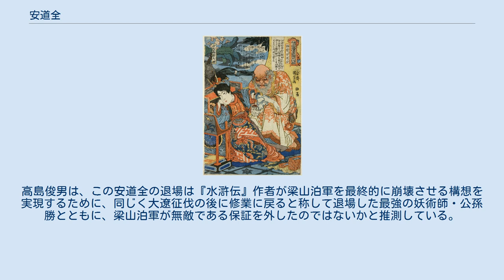安道全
水滸伝 」 水滸伝百八星一覧表 」 安道全 顧大嫂や安道全 安 道全（あん どうぜん、拼音: Ān Dàoquán）は、中国の小説で四大奇書の一つである『水滸伝』の登場人物。
 梁山泊第五十六位の好漢。
地霊星の生まれ変わり。
渾名は神医（しんい）で、どんな重病・重症の患者も治療する神の腕を持つ医師の意。
金陵建康府の出身。
全般的に色恋に淡泊な梁山泊の好漢の中では珍しく、女好きで俗っぽい性格の持ち主であり、108人集結説話の中ではかなり終盤に登場する人物でありながら、その天才的な手腕とともに強い印象を残す人物である。
 北京大名府を攻略中の梁山泊軍首領宋江は、先代首領の晁蓋の夢のお告げを受ける。
それは近いうちに宋江に病魔が襲いかかり、江南の地霊星でなければ除けないというものであった。
果たしてその後、これは正夢となってしまい、宋江は急に疲労と発熱を訴えて倒れ、背中に大きな疽（できもの）ができて、意識不明の重体となった。
軍師呉用は一時北京攻めを中断し、宋江の治療を優先させようとするが、背中の疽は手の施しようもなかった。
そんな中に張順は、かつてどの医者も見放した母のできものをいとも簡単に治療してしまった名医・安道全の存在を思い出し、彼を梁山泊に呼び寄せることを提案する。
 張順はさっそく建康府に赴いて安道全に事態を説明するが、安道全はお気に入りの娼婦である李巧奴と別れたくないと言い張り、拒否する。
同時に李巧奴は張順を襲った水賊・截江鬼の張旺の情婦でもあった。
それを知った張順は、李巧奴一家を皆殺しした上に、犯行現場の壁に血で「殺したのは安道全なり」と書きつけた。
こうなっては犯人扱いされる安道全はこの地にいられなくなる。
張順の強引な手法に呆れながらも、渋々梁山泊行きを承知した安道全は、さっそく宋江を診察し、あっという間に治療に成功した。
 その後も郷里に戻るわけにはいかず、梁山泊に留まって傷病者の治療にあたった。
108人勢揃いの際には第56位の好漢となり、諸物の製作を司る頭領16人のうち、内科・外科疾病の治療に当たる医師として役割が定められた。
梁山泊には宋江をはじめ、無実の罪ややむを得ぬ犯行で流罪となり、額に流刑地を刺青された好漢も多かったが、安道全は皮膚整形により、その刺青も目立たないようになるまで治療した。
 梁山泊軍が朝廷に帰順後、大遼征伐では喉を射られた張清を治療、田虎討伐では林冲の矢傷を治療した。
さらに田虎戦では張清の恋の病まで面倒を見る。
張清の思い人は夢に見た敵軍の女傑・瓊英であった。
安道全は彼女の養父である鄔梨のいる襄垣城に乗り込み、変装して全霊と称して、毒矢に当たって危篤状態にあった鄔梨の診療を行って信頼を得る。
そしてともに城に入り込み、弟の全羽と称していた張清と、瓊英との結婚の許可を得ることに成功した。
しかし実は鄔梨は、瓊英の実の父母を殺した敵の義兄であった。
安道全は張清らと謀り、鄔梨を毒殺し、諸将を投降させ、城を把握するなど活躍をみせた。
続く王慶征伐にも従軍し、宋江の病を診療している。
 梁山泊軍最後の遠征となる方臘征伐にも従軍したが、徽宗皇帝の些細な疾病の診療を命ぜられ、首都開封へ呼び戻される。
そのため梁山泊軍は医師不在となり、方臘との戦いにおいて徐寧をはじめ多くの戦死・病死者を出すきっかけとなってしまう。
安道全は首都帰還後、朝廷において太医院の金紫の医官に任命されたという。
 梁山泊108人の中には安道全の他にもう一人、医師の皇甫端がいるが、こちらは獣医である。
 皇帝の小疾という、つまらないながらも断り得ない理由による安道全の物語からの退場は、結果的には梁山泊軍団が崩壊へ向かう端緒となった。
高島俊男は、この安道全の退場は『水滸伝』作者が梁山泊軍を最終的に崩壊させる構想を実現するために、同じく大遼征伐の後に修業に戻ると称して退場した最強の妖術師・公孫勝とともに、梁山泊軍が無敵である保証を外したのではないかと推測している。